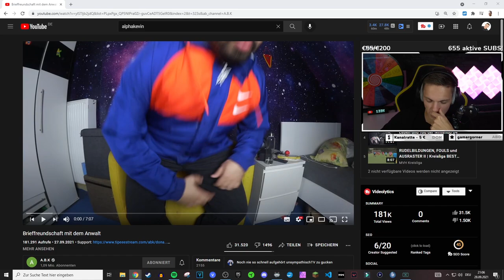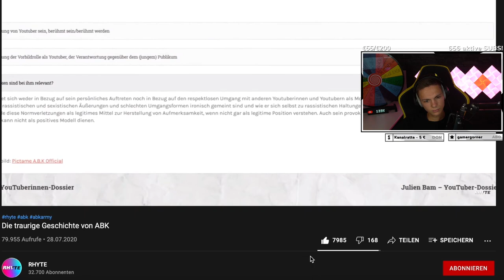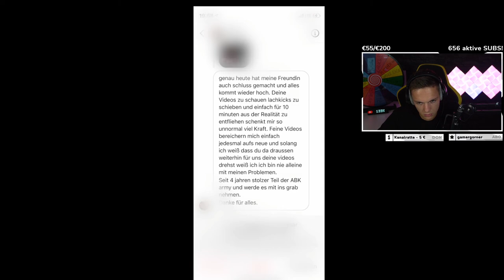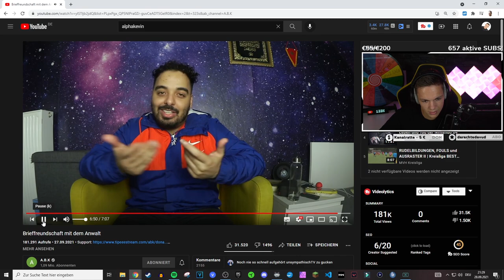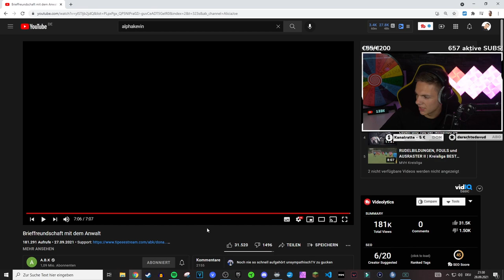Brieffreundschaft mit dem Anwalt | ALPHAKEVIN reagiert auf ABK